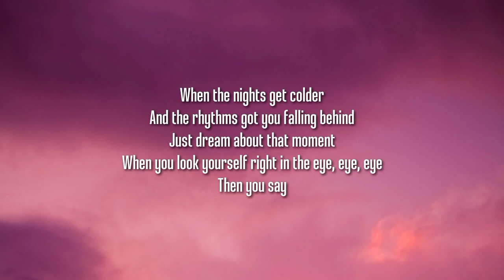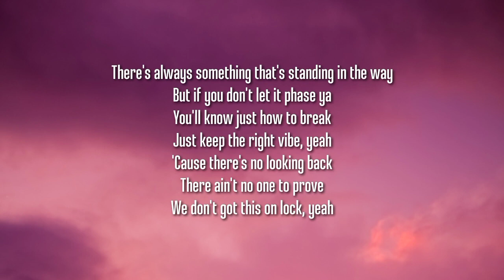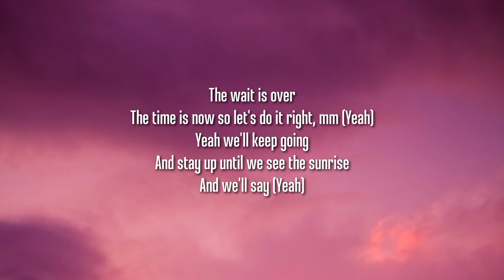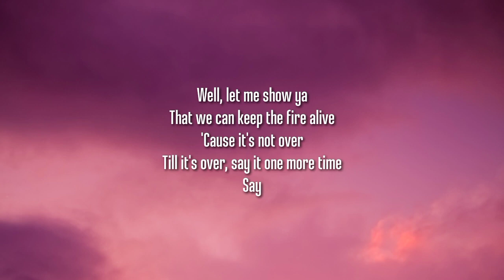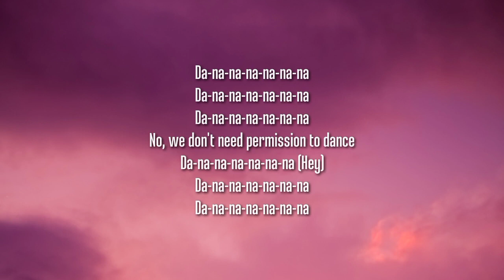BTS - Permission to Dance (Lyrics)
I upload daily new songs.☺☺

so,,,,,,,,,plug your headphone and close your eyes. And Feel...

And guys always remember

1. A music can change your Thinking.😉
2. A music can change your Personality.😎
3. A music can change your Life.🙌🙌 👌👌👌👌

Lyrics:

[Verse 1: Jung Kook, RM]

[Verse 2: j-hope, SUGA, Jung Kook]

[Pre-Chorus: V, Jung Kook, Jimin]
The time is now so let's do it right, mm (Yeah)
And stay up until we see the sunri-i-ise (Yeah)

[Post-Chorus: Jung Kook, j-hope, Jimin]

[Refrain: Jin, Jung Kook]
Da-na-na-na-na-na-na
Da-na-na-na-na-na-na
Da-na-na-na-na-na-na
No, we don't need permission to dance
Da-na-na-na-na-na-na (Hey)
Da-na-na-na-na-na-na
Da-na-na-na-na-na-na

[Bridge: Jimin, V]
'Cause it's not overTill it's over, say it one more time
Say

[Post-Chorus: Jin, SUGA, V, Jung Kook]